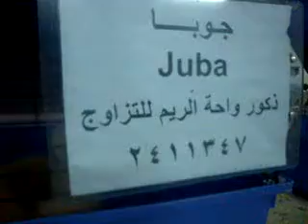مــوقـع واحــــة الــــريــــــــــــــــم